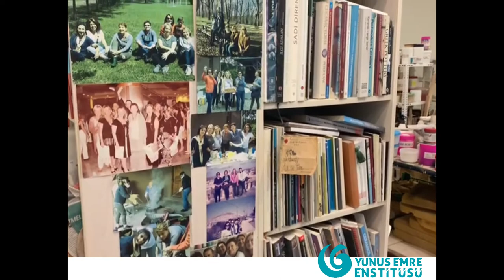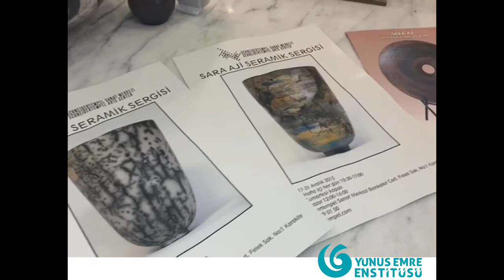Sara Aji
Sepharad ”Traces of a Multicultural Heritage” Turkeys worldwide cultural Institute, Yunus Emre Instituut Amsterdam, presents a fascinating collective art exhibition with a selection of more than 70 artworks from 35 Turkish Sephardic Artists, will be presented alongside historical digital images, valuable replicas, paintings, and Ottoman Jewish attire drawings from the Museum of Turkish Jews in Istanbul. Among the honorary artists will be worldwide known, contemporary artists Bubi and Habib Gerez, alongside honorary photographer Izzet Keribar who was awarded the 2018 Presidential Culture and Arts Grand Award in the field of art/photography. There is a long and rich history of the Jewish community in the Ottoman Lands. Hundreds of thousands of Jews arrived in Ottoman Empire during the reign of Sultan Beyazit the Second. Sephardic Jews expelled from the Iberian peninsula conserved their culture, language, and history for centuries. Some migrated to the newly independent Dutch provinces which welcomed the Sephardic Jews. Amsterdam became one of the most favoured destinations in the Netherlands for them. Yunus Emre Instituut is collaborating with the Museum of Turkish Jews in Istanbul to exhibit the valuable work of Sephardic artists, as well as getting hold of rare digital prints of records documenting how Turkish Diplomats saved Jews during World War II. This multicultural event, praising the rich diversity of Turkish Sephardic culture, is curated by artist Terry Katalan and organized by Yunus Emre Instituut -Amsterdam in collaboration with the Turkish Embassy in Amsterdam, Museum of Turkish Jews -The Quincentennial Foundation of Istanbul, Cervantes Instituut in Amsterdam, Jewish Historical Museum and The Jewish Cultural Quarter in Amsterdam, alongside Directorate for EU Affairs of the Ministry of Foreign Affair of the Republic of Turkey. Through the philosophy of Yunus Emre, the exhibition wants to convey the message of peace, love, and tolerance to the world and show how different cultural identities can live in harmony, sharing a rich heritage within a common space for centuries.

The exhibition Sepharad "Traces of a Multicultural Heritage" can be seen
from September 6th to November 12th, 2021
Monday to Friday - between 11.00 – 16.00 (Amsterdam time)

Address
Yunus Emre Instituut
Johannes Vermeerstraat 18, 1071 DR Amsterdam